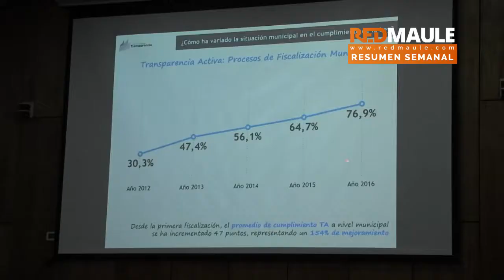Resumen semanal 17 al 21 Julio 2017